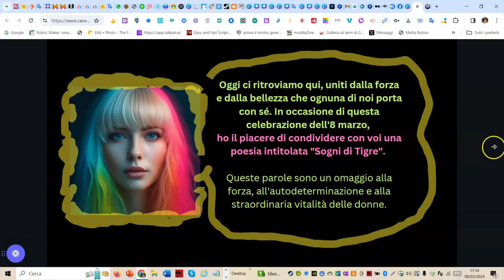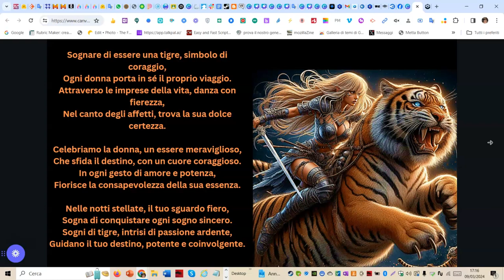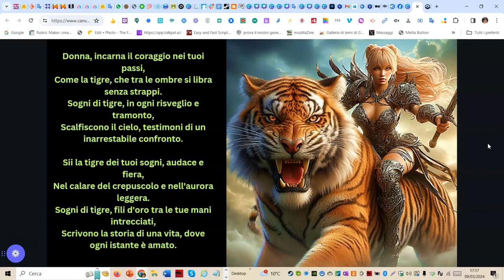sogni di tigre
Sogni tigre poem in inore delle donne